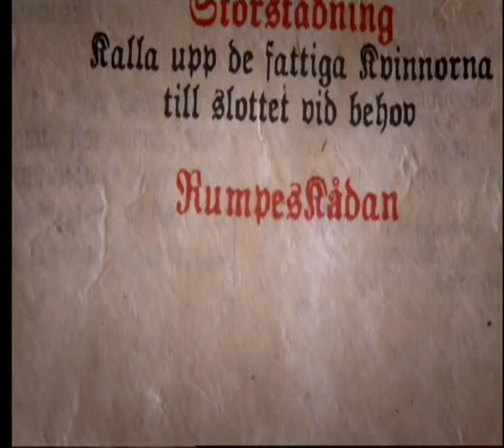Riket avsnitt 1 Sara dansar & masserar härskaren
sara dansar för Jonas och masserar honom. Hon har en dålig attityd tycker han och vill straffa henne med rumpeskådan.